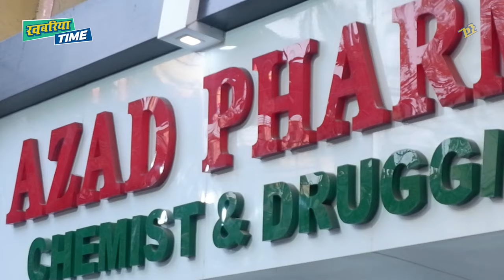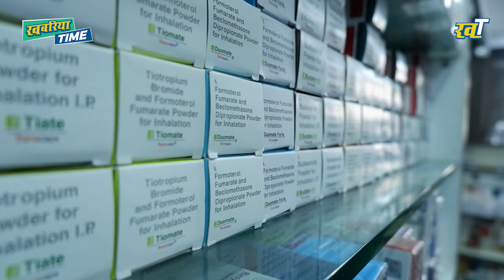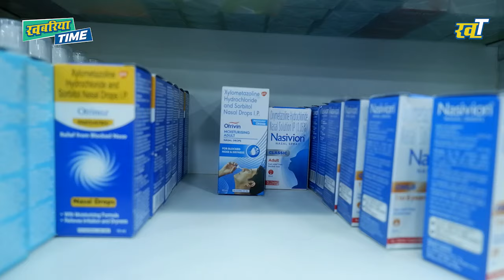Azad Pharma Medical Store Pharmacy Business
Azad Pharma  आजाद फार्मा  हर मर्ज की दवा , लाखों लोगों  यहाँ से दवा लेकर और दुआ देकर जाते हैं...